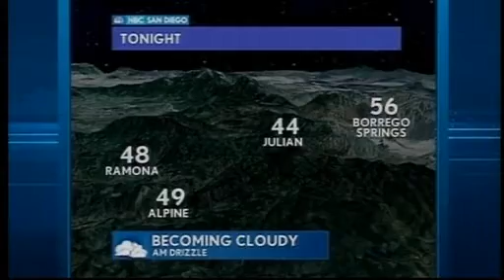KNSD WEATHER PABLO PEREIRA METEOROLOGIST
Meteorologist Pablo Pereira Weather Forecast for San Diego, KNSD April 23, 2011.